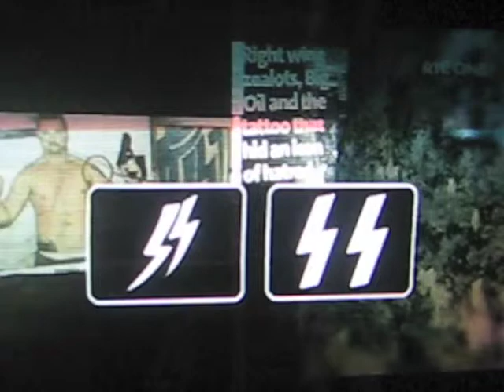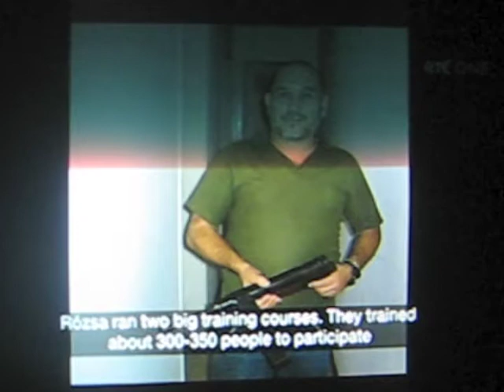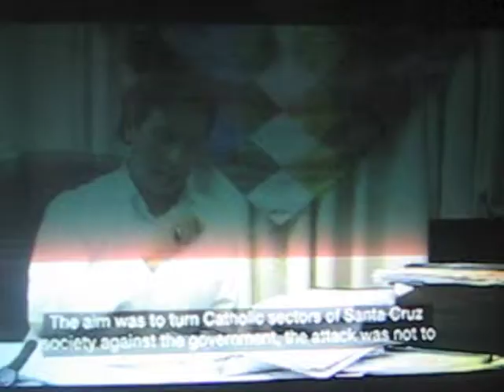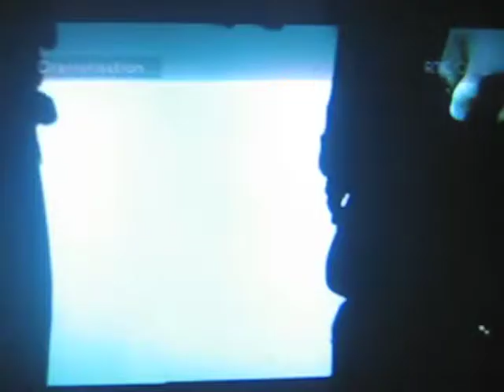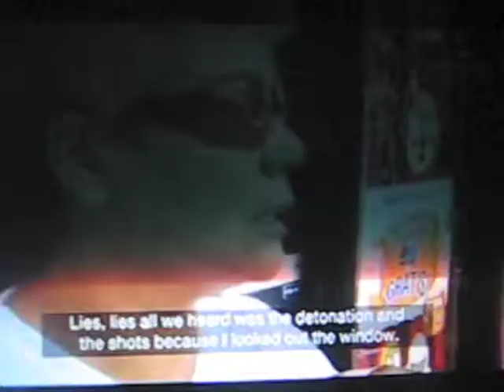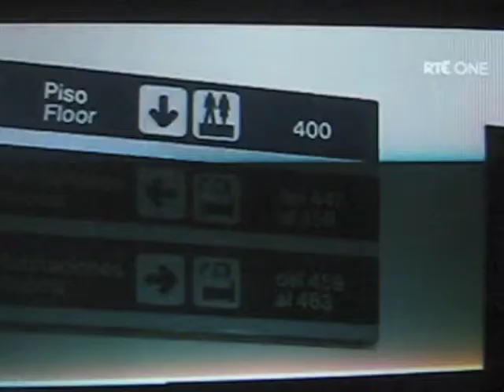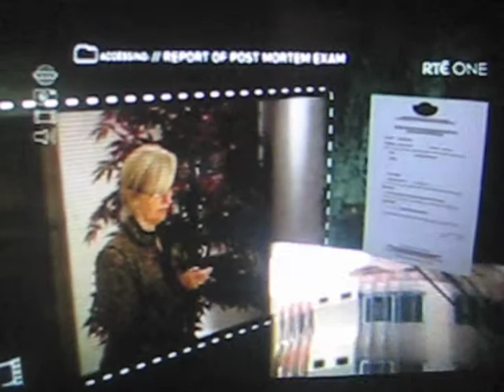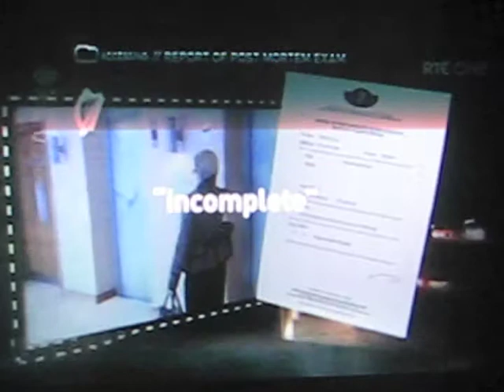Death in Santa Cruz - part four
Low resolution version of RTE documentary on death of Irish mercenary in Bolivia